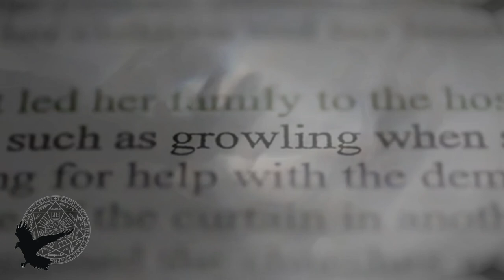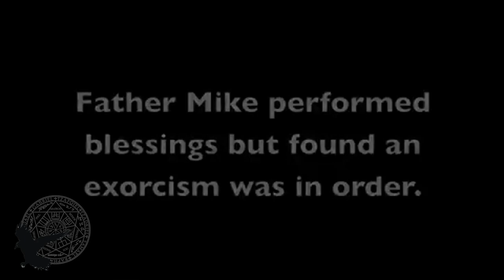LA CASA ENDEMONIADA